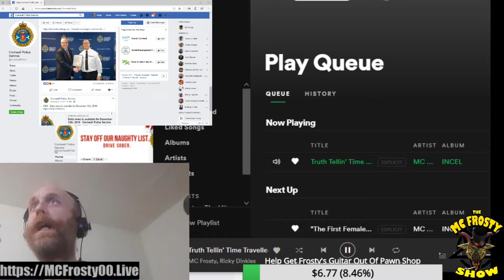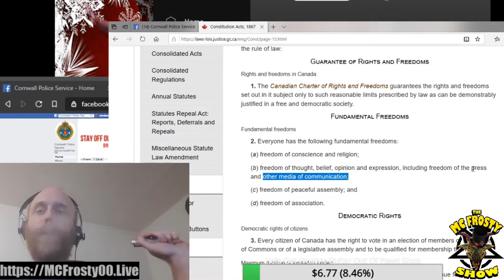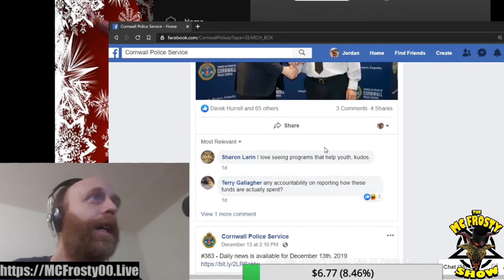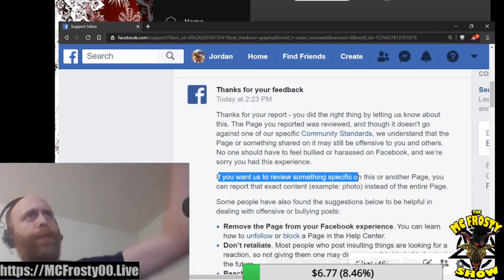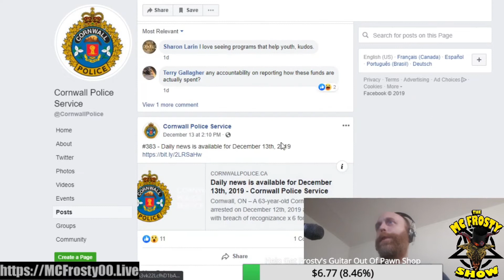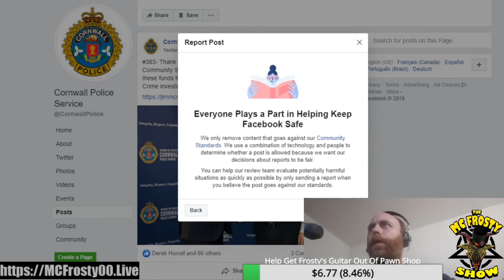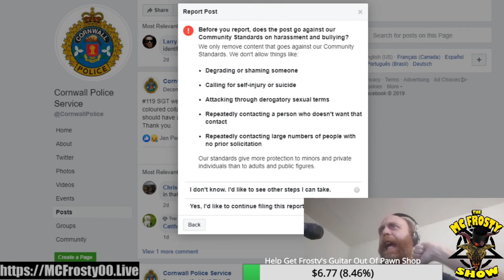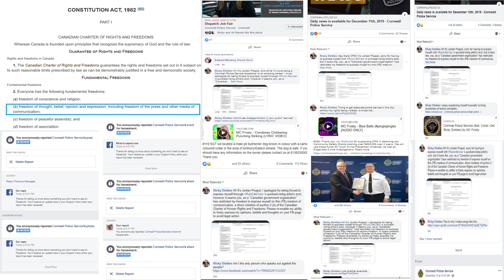The MC Frosty Show: Tro'motion Edition ep. 1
Hi, Cornwall Police Service! I'd like to formally welcome you to the Internet. Apparently, I need to introduce you to the rule of law, as well. I hope to accomplish this by publicly exposing your legal flaws + bringing awareness for accountability sake + exploiting you for all entertainment value you are worth and, of course, playing your silly games better than you. Try to silence me? Don't you know who I am? I'm MC "You Won't Get Away With It" Frosty. Of course, our history is being kept well documented in this wonderful hashtag of our Case CW18016743 (FB best). This is called expression.